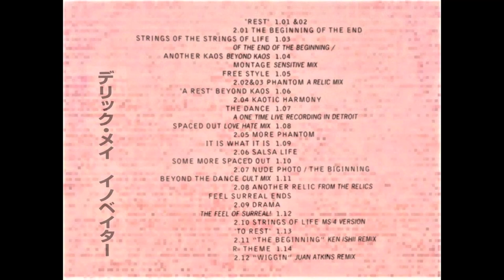Derrick May - Innovator (CD1 Japan Edition)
Released 21 Apr 1996

01 "Rest" 00:00
02 "Rest" 00:15
03 Strings Of The Strings Of Life (Remix) 01:23
04 Another Kaos (Beyond Kaos) 09:46
05 Free Style 10:37
06 "A Rest" Beyond Kaos 15:09
07 The Dance 16:38
08 Spaced Out (Love Hate Mix) 23:51
09 It Is What It Is 24:48
10 Some More Spaced Out 31:59
11 Beyond The Dance (Cult Mix) 33:06
12 Feel Surreal Ends (The Feel Of Surreal!) 40:15
13 "To Rest" 41:11
14 R-Theme 41:30